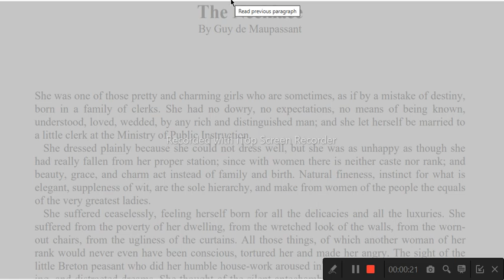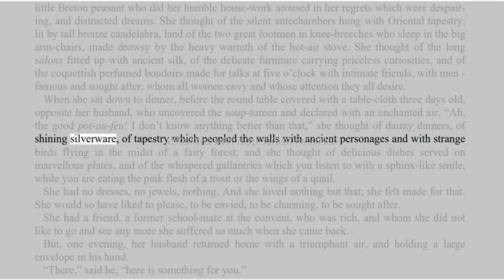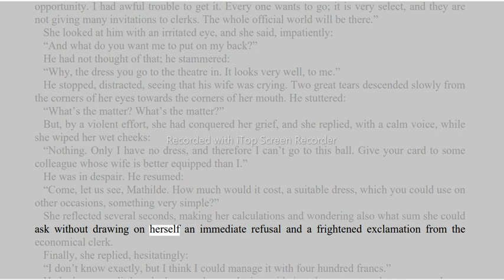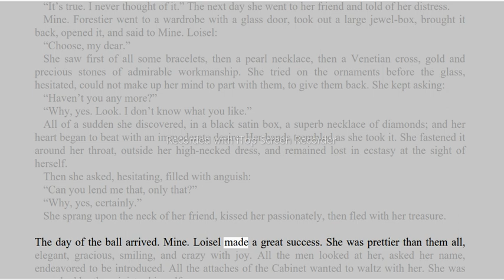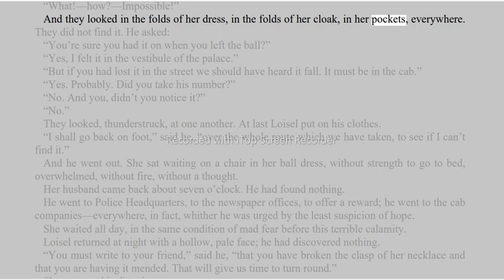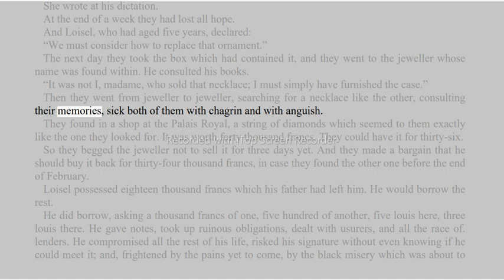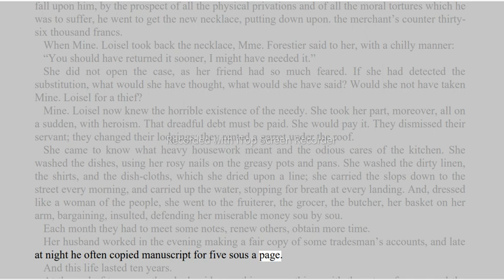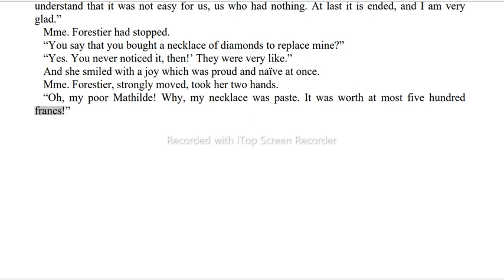The Necklace (reading)